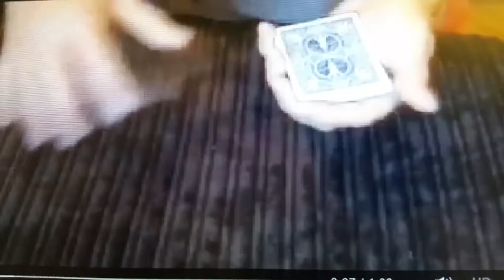Wedding and Party Magician Salisbury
Wedding and Party Magician   Paul Newman Card Magician